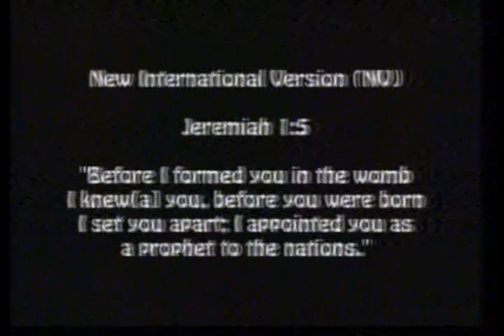August 24, 2011